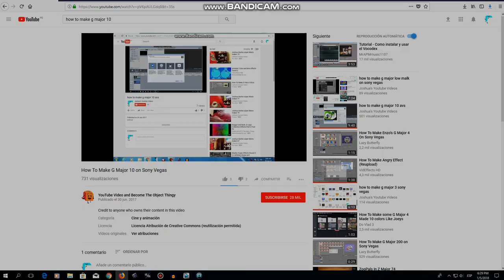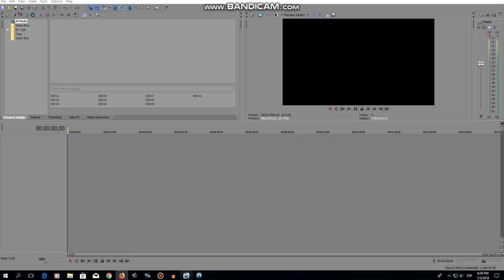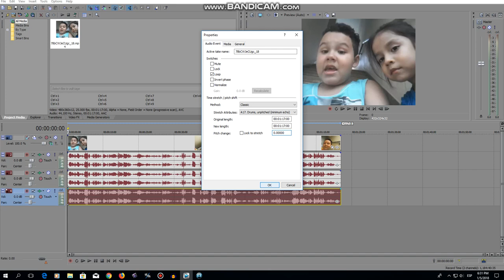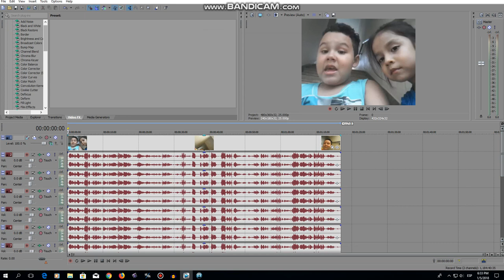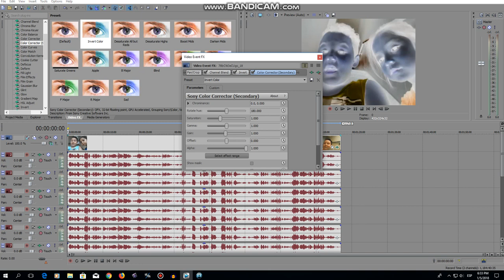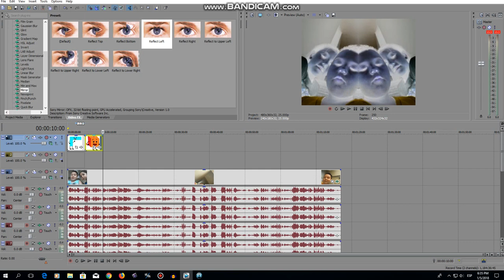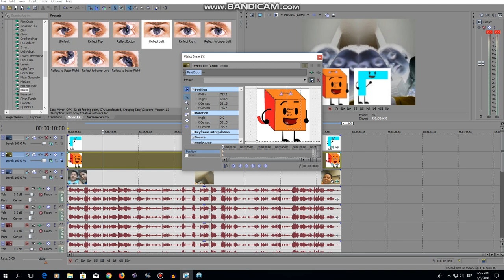How To Make G Major 10 Sony Vegas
JOSHUA NAVARRO V1